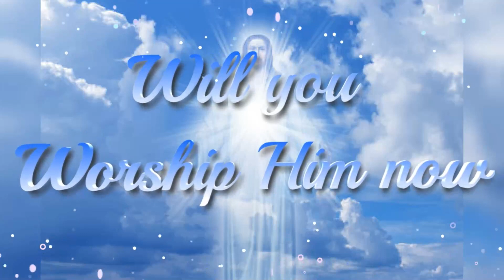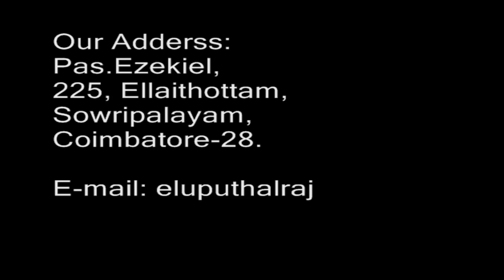🔴 13.09.20 | Sunday School | Sis. Sumathi & Sneha | Live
Pr. S. Augustine
ICA Church
Sowripalayam
Coimbatore - 641028